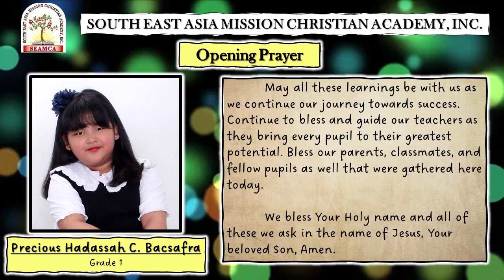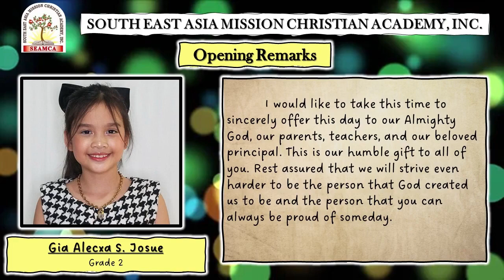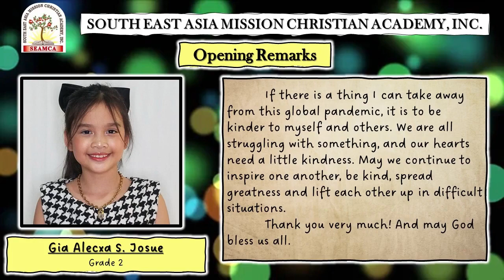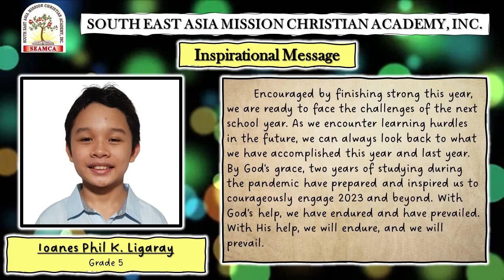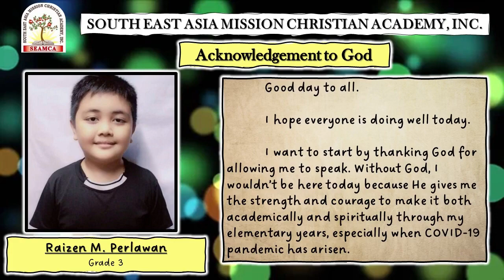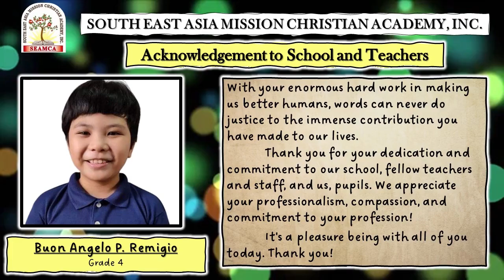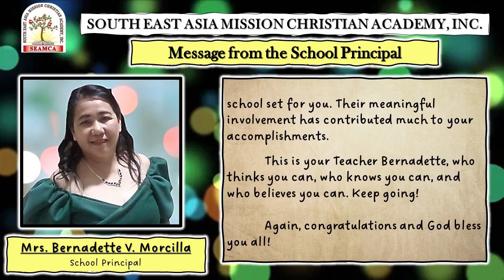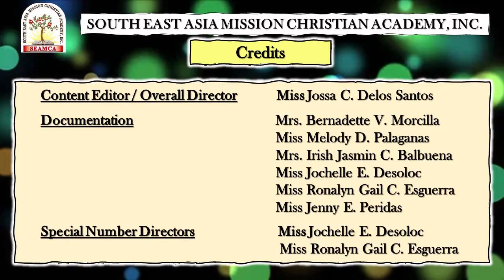9th SEAMCA RECOGNITION 2022